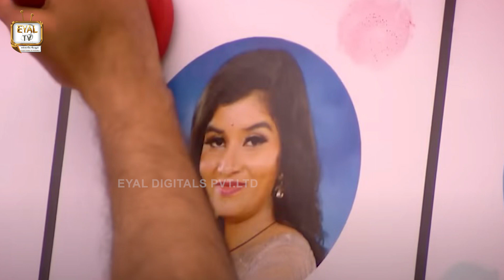Bigg Boss Tamil Season 6 🔴| BB6 | Day 35 | 13th November 2022 Highlights | Eyal Tv